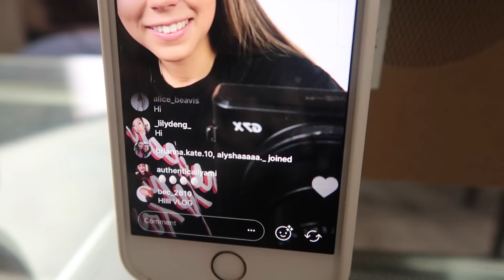OPENING CHRISTMAS PRESENTS & MUSIC JAMS! | RCsummer #7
so I didn't really do anything exciting but hopefully this video was still somewhat entertaining :)

◦ DSLR camera: Canon 70D
◦ vlogging camera: G7X ii
◦ lighting: softbox lights from eBay
◦ editor: Final Cut Pro X
-Rach x